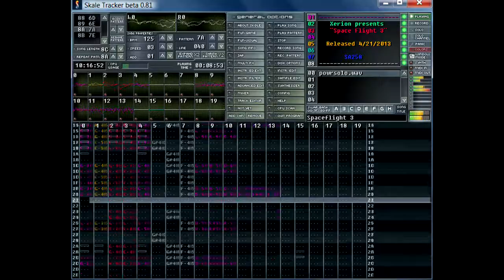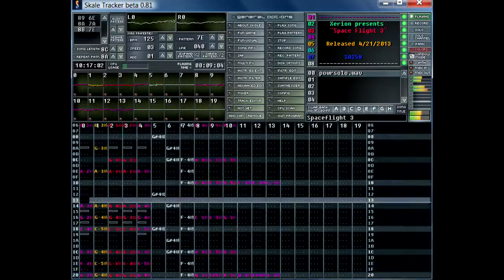Xerion - Space Flight 3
Thank you my Youtube fans and occasional gamers who stop by :D
Its been a while, but at long last here is a release I've been working on for some time. The song started out as a single instrument short tune consisting of the first 4 patterns. It stayed that way for years until one day I returned to it (which is why I consider this SA258, even though I'm up in the 280s now.) In the middle of writing this one I upgraded my sound card to an old X-Fi someone donated to me. When I set the sampling rate at 96000hz the bassline+arpeggio at the midpoint completely peaks my CPU and starts stuttering (because of the instrument filters). As such this is the first module I have recorded and edited at 96khz.

I've been playing with vibrato more lately, particularly on lead instruments.

Some technical details:
Written in Skale Tracker 0.81
Recorded raws in Audacity
Additional effects and mastering in Ardour 2.
Effect plugins used: MDA Delay, Freeverb 2, MDALA Image, Multiband Equalizer (Linux)